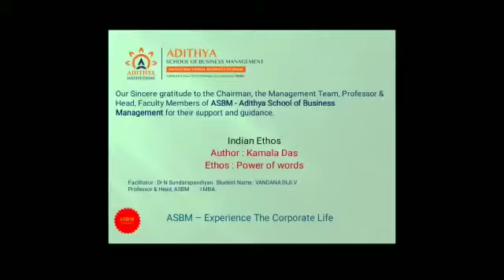ASBM MBA : Indian Ethos by Vandana Diji (A Lesson from Kamala Das)